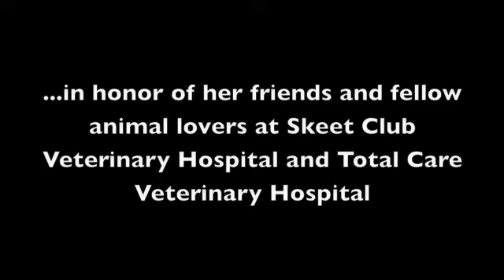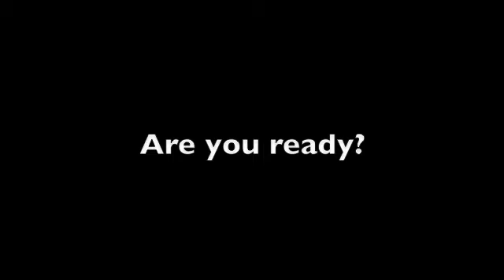Dicorra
The Coalition to Unchain Dogs builds its third fence in Triad, NC for Dicorra.